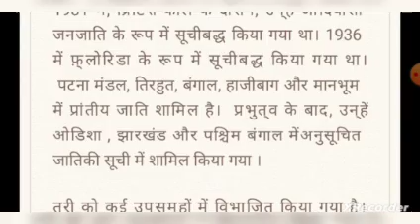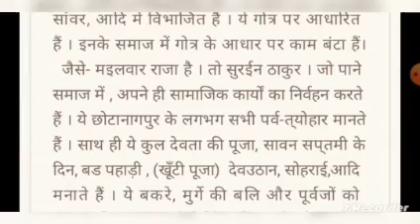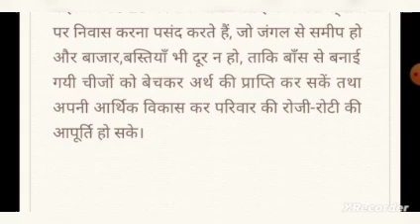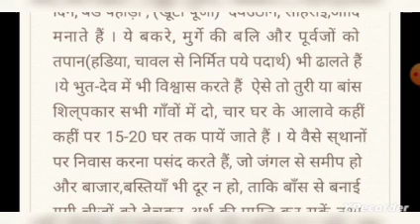तूरी जाति का इतिहास | तूरी जाति की उत्पत्ति कैसे | ब्राह्मणों के साथ कैसा सम्बन्ध